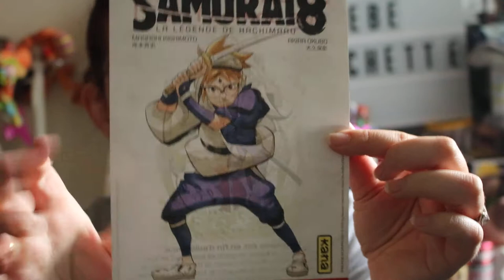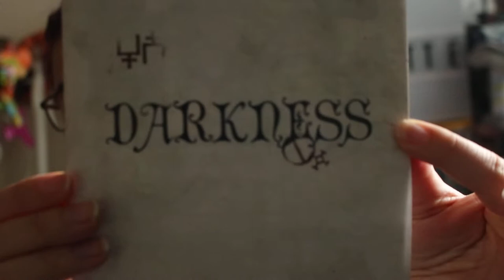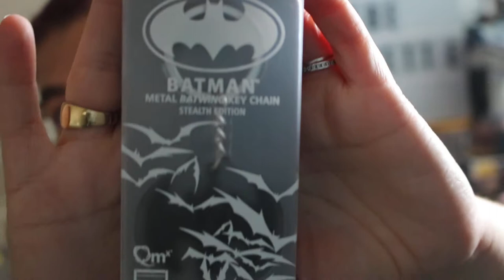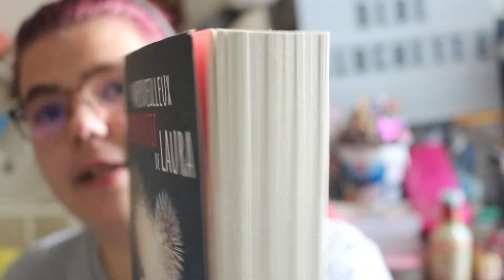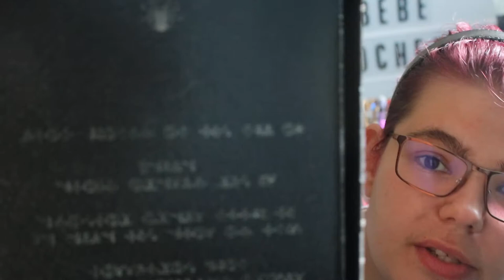UNBOXING wootbox du mois septembre